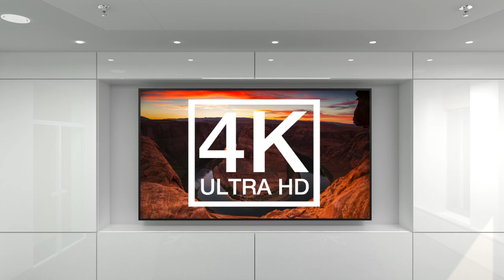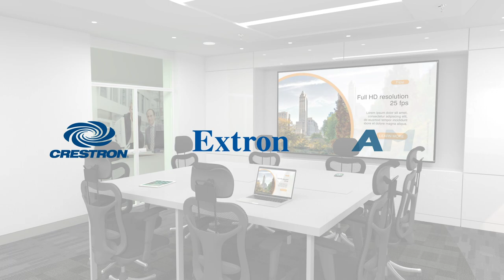Familia ViewSonic CDE 4K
Ideal tanto para el uso en el área educativa como corporativa, así como la señalización digital comercial, la serie CDE de ViewSonic ofrece verdadera funcionalidad de pantalla comercial en prácticamente cualquier entorno.